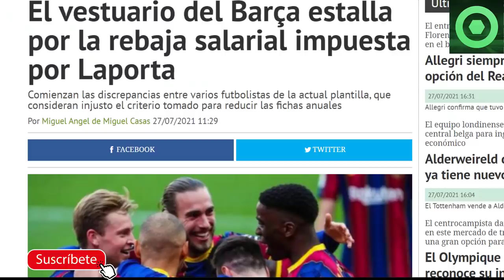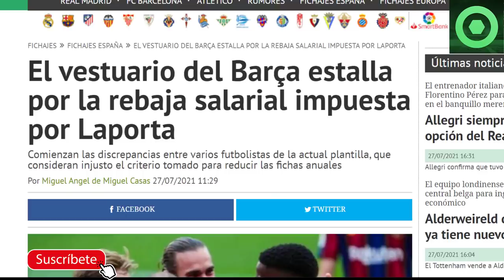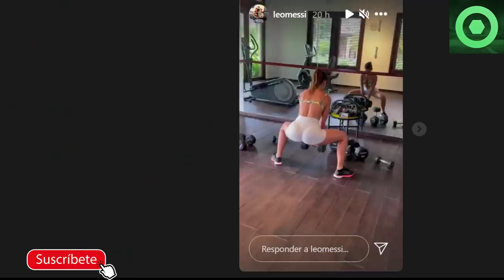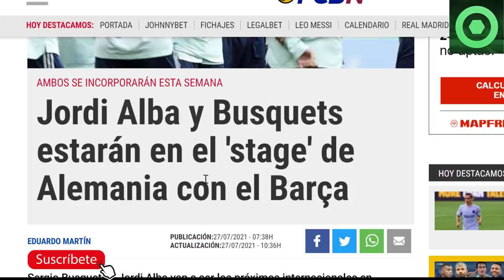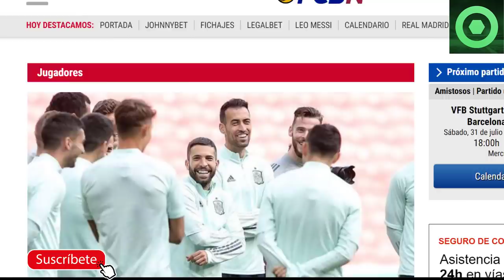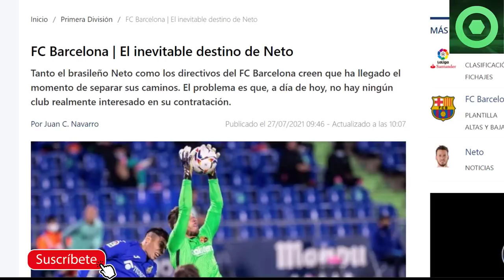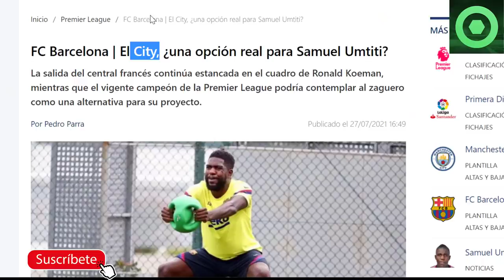🟥 INDIGNANTE NOTICIA de ILAIX 🟥 BRONCA entre JUGADORES por REBAJA SALARIAL🟥 MESSI LO VOLVIÓ a HACER🔴